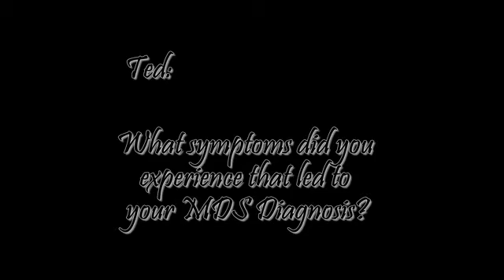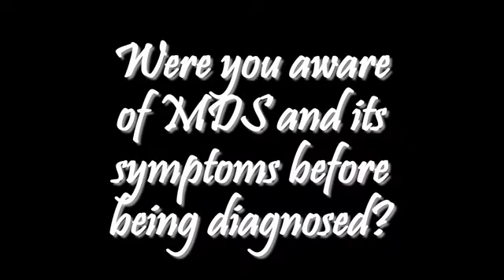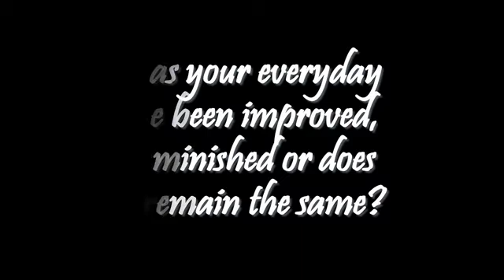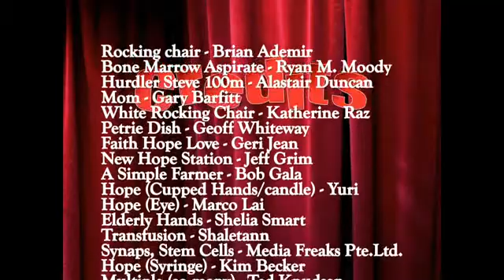MDS - Myleo Dysplastic Syndrome Part III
An educational video that reveals startling aspects of a rarely diagnosed disease - MDS. This video is Part III of the three part series.